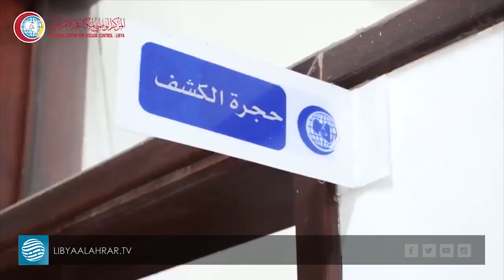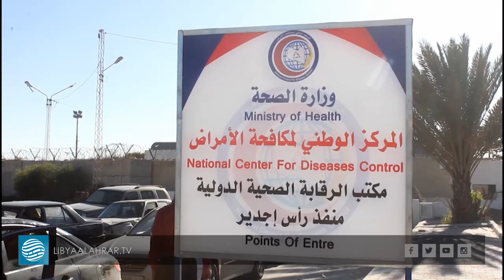بعد الإعلان عن أول مصاب بكورونا، عزل أسرته والمخالطين به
- النجار: تأخر الكشف عن الإصابة الأولى كان لأسباب طبية
- الفرق الطبية تبدأ عملها مع مخالطي المصاب بالحجر وأخذ العينات
- وزير الصحة يتفقد المصاب بمستشفى طرابلس المركزي